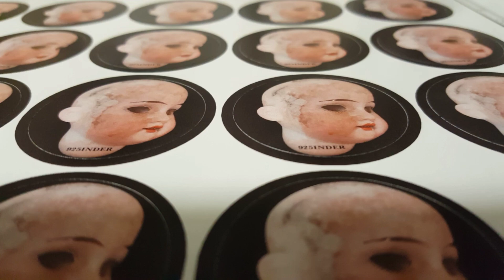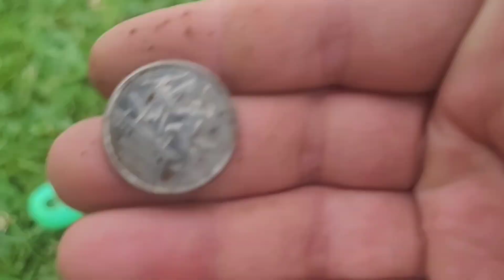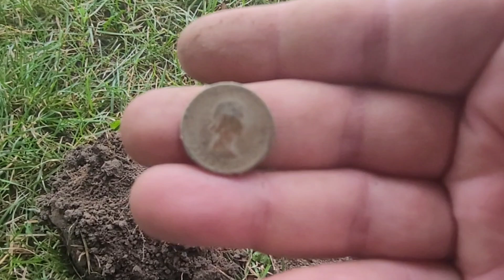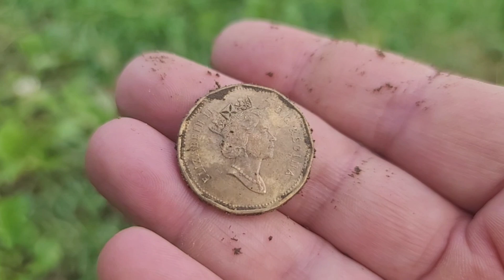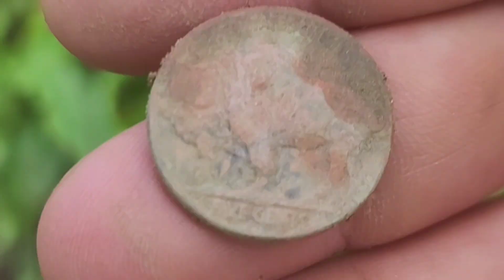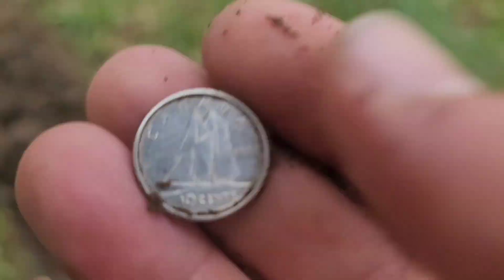TRIPLE GOLD FIELD metal detecting BIG DAY!!!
Little did I know that when I walked onto this pounded field I would have a chance at multiple gold finds.